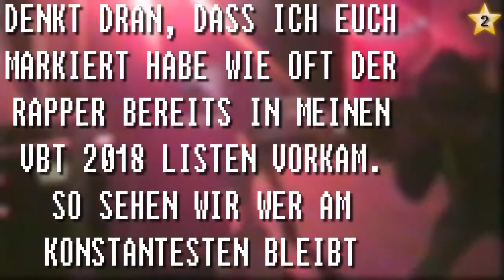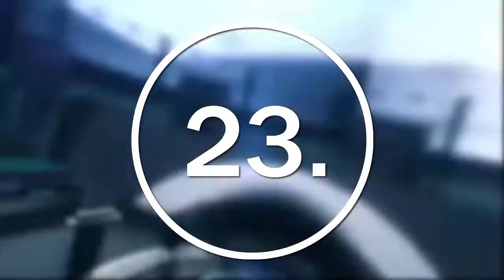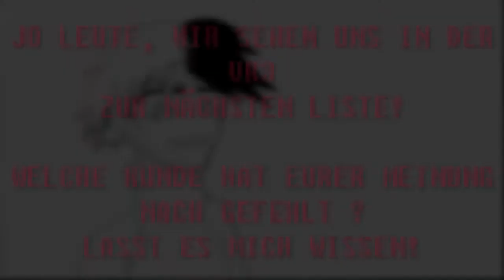Meine Top 25 VBT 2018 VR2's! | Mowery Shit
Falls ihr den Link zu einer Runde benötigt... sacht bescheid :D

Outro Beat (Prod. by Mowery)

blablabla